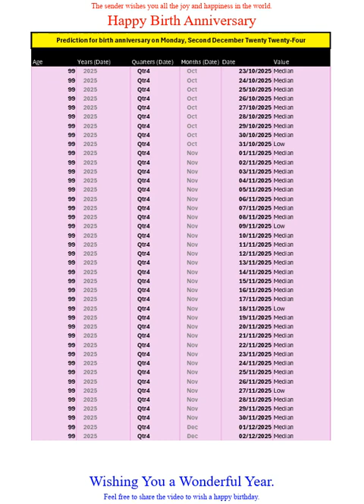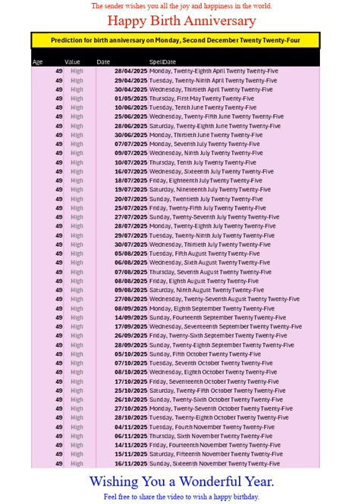Happy Birth Anniversary